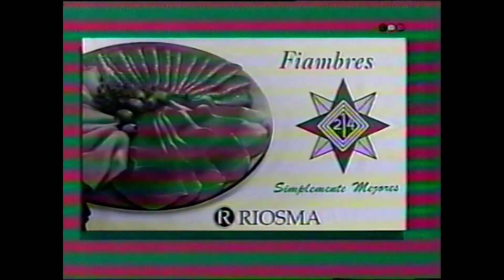EL PAPARAZZI Episodio 114 "Don Riosma Listado"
EL PAPARAZZI
Conduccion  Andrea Frigerio Jorge Rial
Humorista Alejandro Vega Martinelli
Guion Rolo Villar y Alejandro Vega
TELEFE BsAs Argentina
Sketch  "Don Riosma Listado"
Año 1995
Compaginado en Cuenca España por Roberto Escudero
Julio 2023